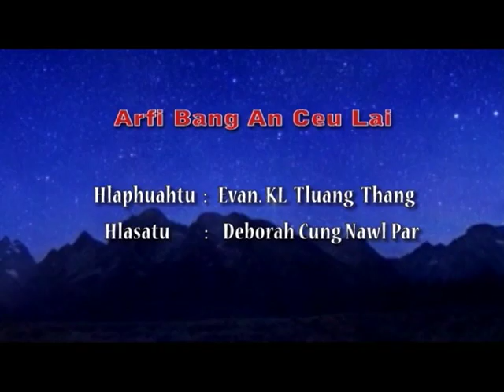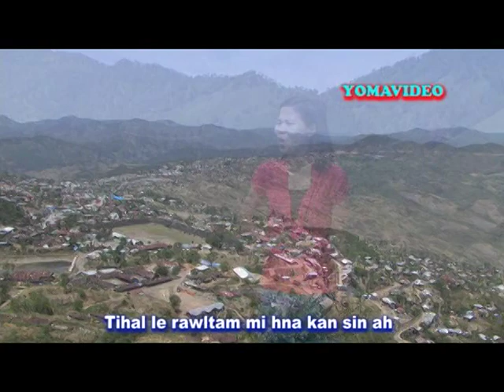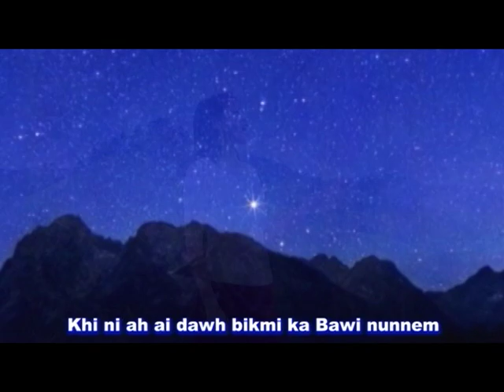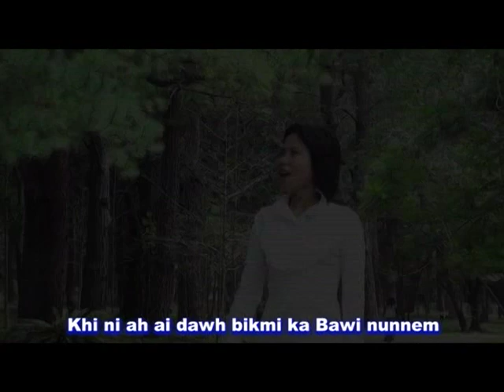Arfi Bang An Ceu Lai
♬(Thiang Thlarau Kan Nun Thangtu)
♬Hlaphuahtu: Evan. KL Tluang Thang
♬Hlasatu: Deborah Cung Nawl Par
♬A hla thiang in tha zaang rak laa ve cio uh.